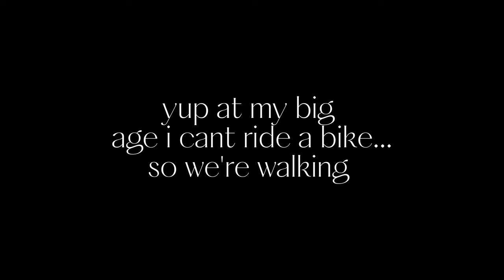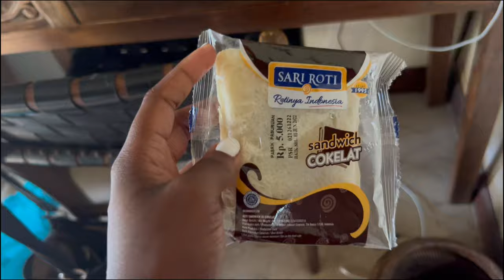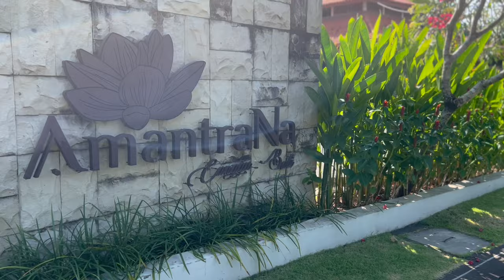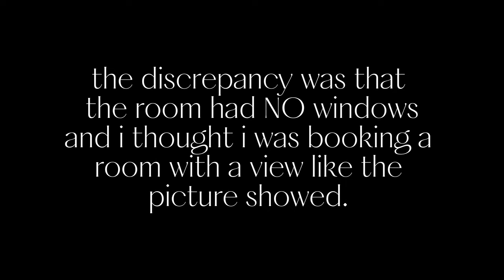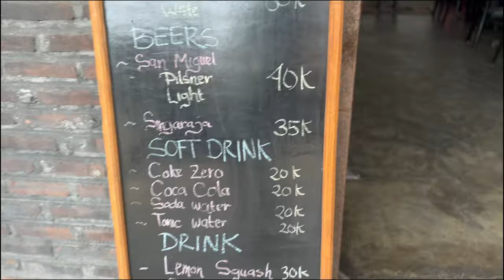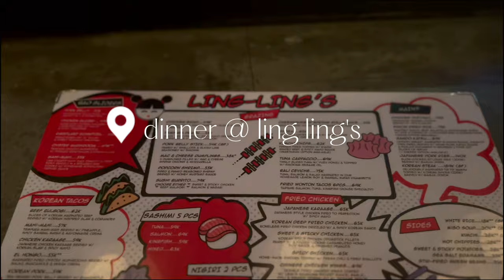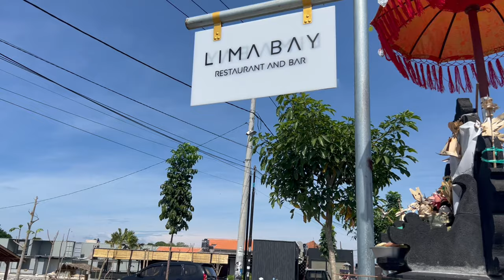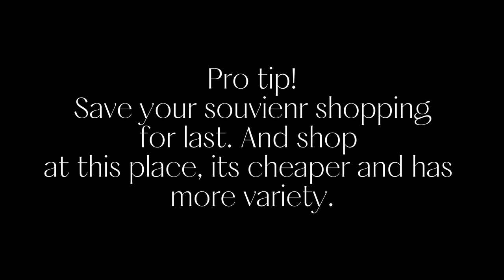Realistic BALI vlog (solo trip)| Where to stay | What to do + my personal tips - PT. 2 | Jackie O.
Come experience my Solo trip to Bali as a black girl. In part 2 we explore Sanur, Nusa Penida island, Caangu, and circle back to Ubud.  Part 1 was all about UBUD & KUTA. . In this video, I share my honest personal experience, recommendations, and advice so that you can have a better experience if you decide to go!

- this is the place that had no windows

Experiences:
Nusa Penida day tour

Travel Essentials:

0:00 intro & recap of pt1
0:35 Villa #3
1:10 Travel Essentials
1:30 Bike fail, walking to restaurant
2:19 W.R Mega Sanur
2:45 Spontaneous day: Breakfast, Self-care,  Dinner, Walking around
4:05 Excursion: Nusa Penida
5:58 Last day in Sanur & Reflections
7:10 Villa #4  + Caangu
11:17 Villa #5
11:55 Dinner @ ling lings in seminyak (Highly reccomend this place)
12:50 Chill morning
13:45 Coconut oil making experience
15:03 La Brisa Beach Club solo! + market
15:49 Photoshoot day: Sistas, Lima Bay, Caangu Beach
19:30  Leaving Caangu
19:54 Vills #6 & Back in UBUD
21:47 Lots of reflecting and peace + bonus worship sesh
25:19 Last day & thoughts
27:40 Karsa Spa
29:15 Leaving Ubud
29:30 BUY Souvineirs from here instead !!
30:01 Grateful